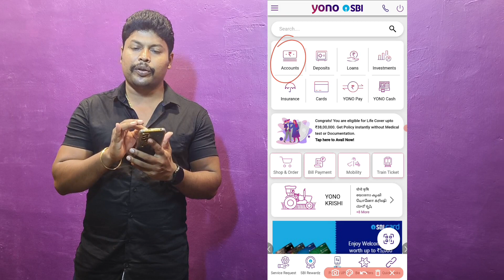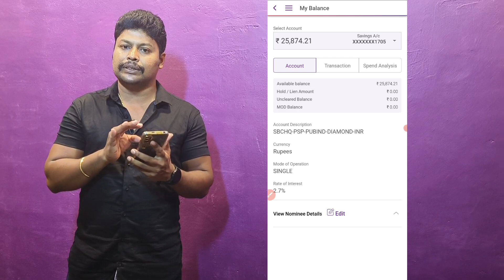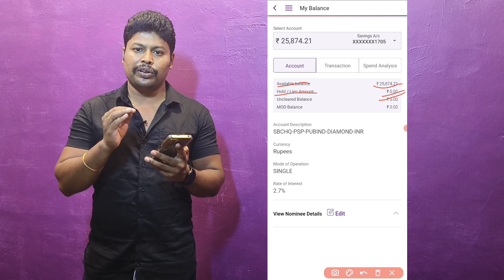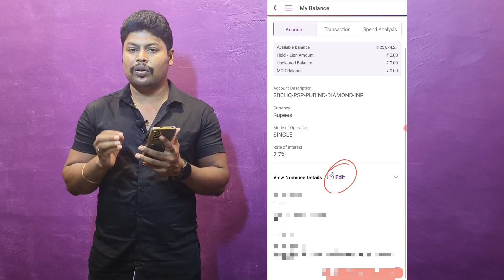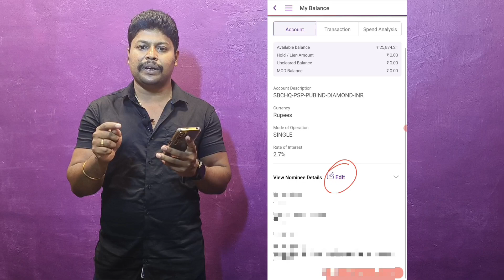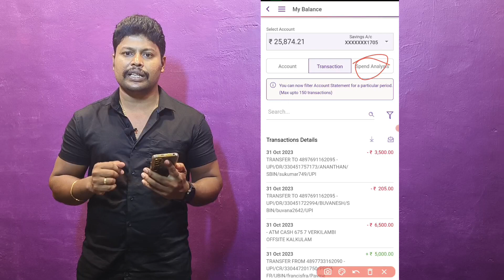Yono SBI New Update Tamil | SBI Account Hold | SBI Salary Account Check | Star online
My Gadgets